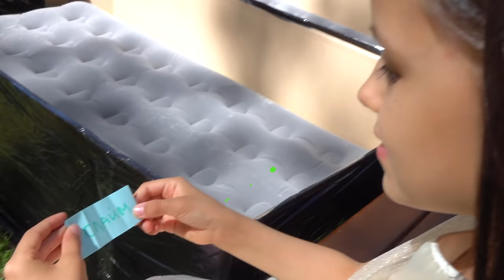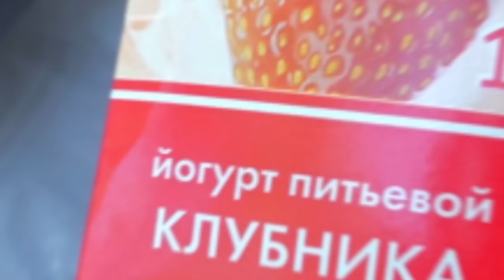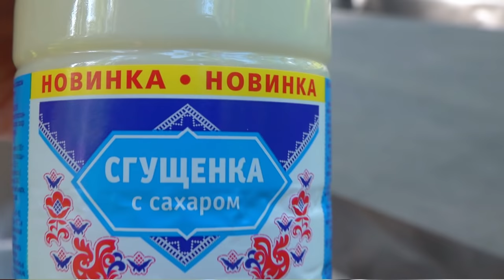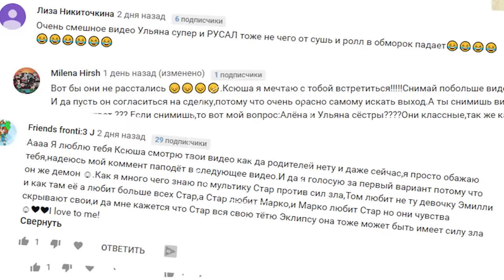Что мы творили на ВЫПУСКНОМ? Родители НАС НАКАЖУТ! Кто испортил платье???!!!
"Смотри как я / Watch Me" – Сезон 3 выпуск 46. Новая серия про школьные дни, а вернее уже школьный бал! В школе идет школьный бал перед каникулами и выбирают королеву бала! Но так получилось что мы все трое получили одинаковые очки! И решили устроить настоящее испытание на королеву бала. Выбери правильную коробку в выпускном платье чтобы выжить! Супер челлендж последнего школьного урока!